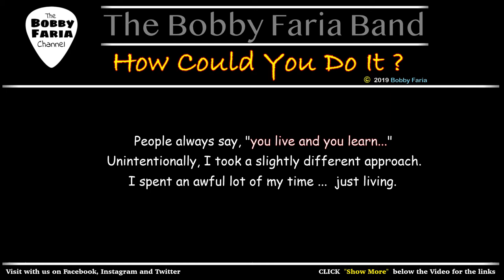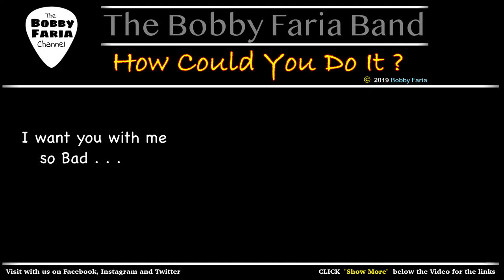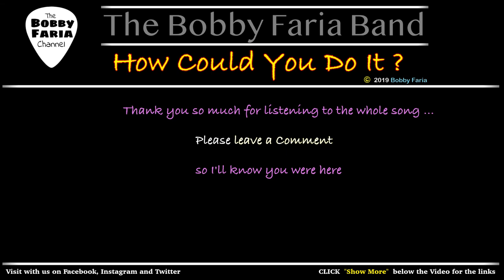How Could You Do It - The Bobby Faria Band - Boston, MA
“' How Could You Do It ? ”
The words and music for the song in this video were written by Bobby Faria and performed by The Bobby Faria Band.
This song is protected under the copyright laws of the United States.

I wrote this in 1992 after my wife dumped me and took off with a bunch of money and stuff.  I moved into a crummy apartment down the street from where I worked and tried to put my life back together.

There used to be more verses but they were overkill... I think what I have here makes my point abundantly clear. I never recorded the song until I re-wrote the music recently because I hated the first version.  I hope you like it.